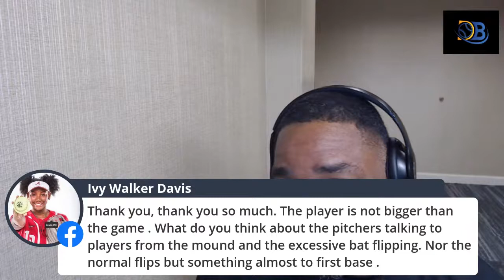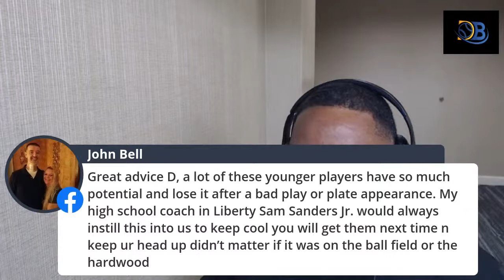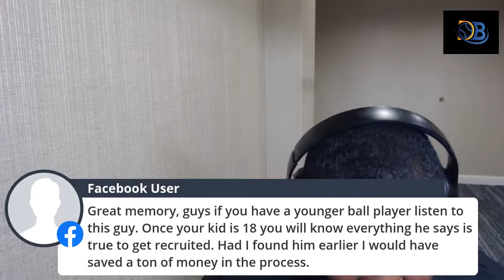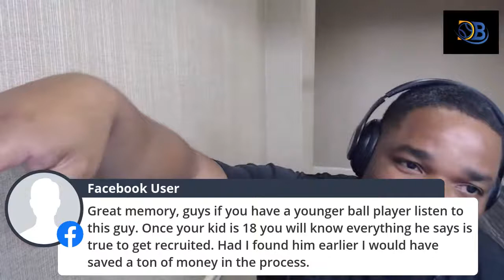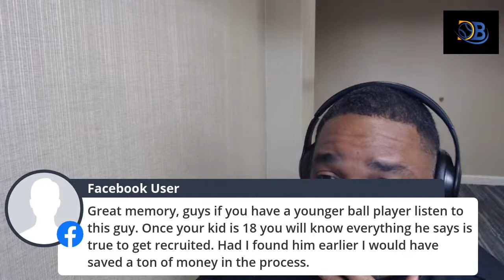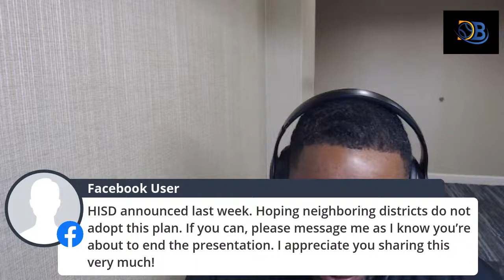3 Ways To Kill Your Chances To Play At The Next Level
3 Ways To Kill Your Chances To Play At The Next Level